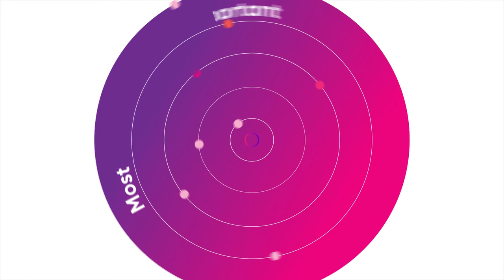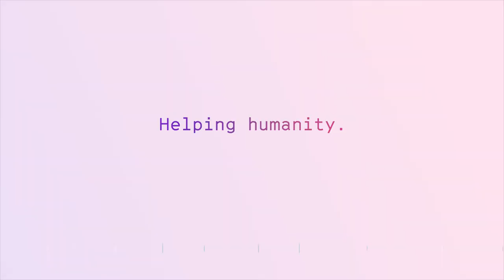About Flamingo Ai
We deploy Ai into your customer journeys and make them brilliant.
The Flamingo Ai suite of solutions powers your customer interaction journeys to lift sales conversion rates, customer experience and efficiency.